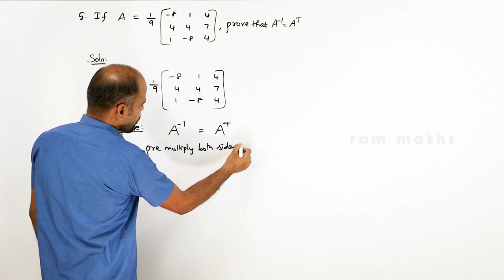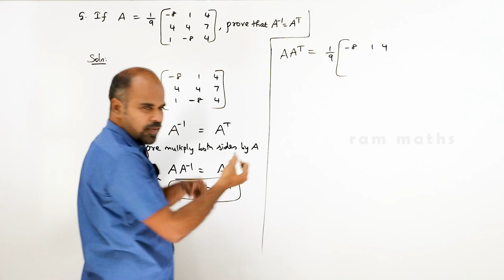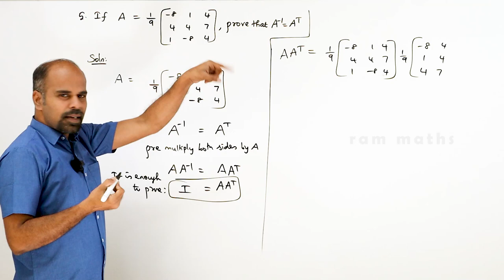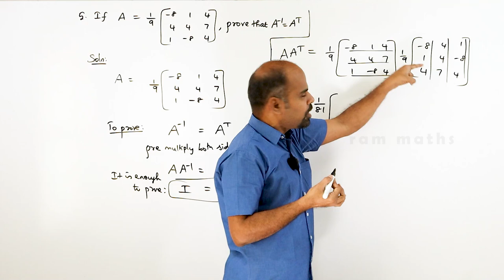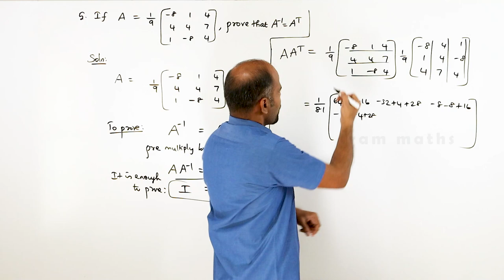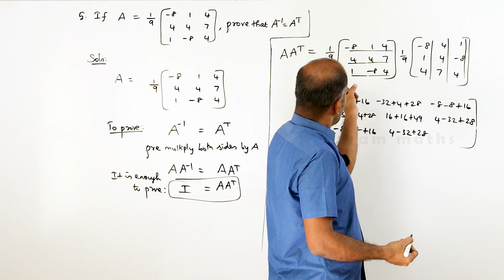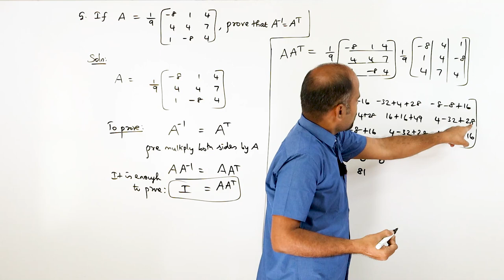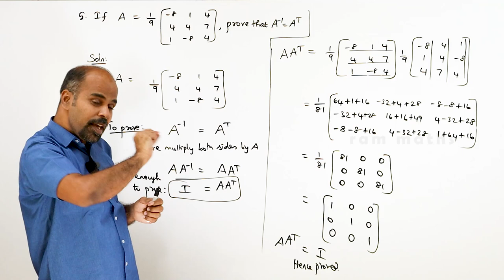Class 12 | Ex - 1.1 | Q.No. 5 | Applications of Matrices & Determinants | State Board | ram maths